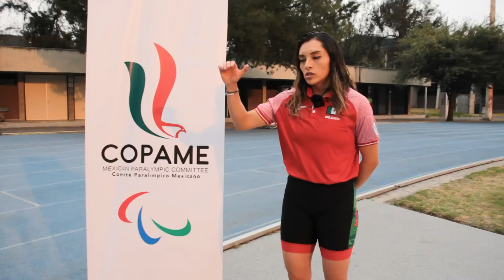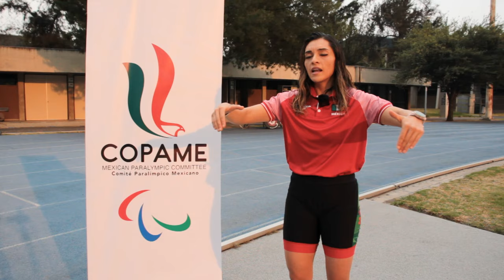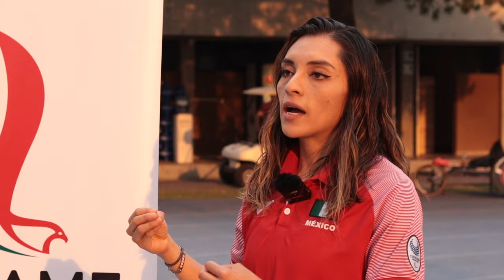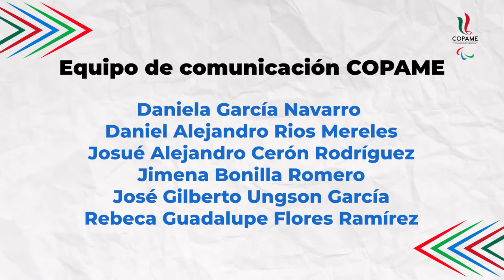Para aprender: Capítulo V. Para Triatlón 🏊🏻‍♀🏃🏻‍♀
Conoce el mundo del Para Triatlón con la entrenadora nacional, Jessica Edith González Martínez, quién nos  contará sobre el desarrollo del deporte, implementos, reglas y todo lo que necesitas saber sobre esta increíble disciplina que destacará en París 2024. 🌟